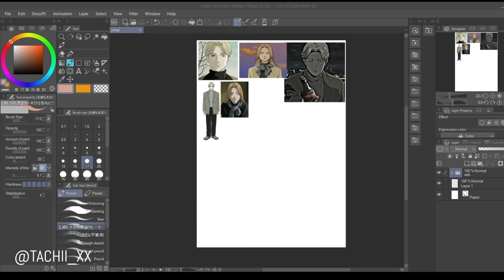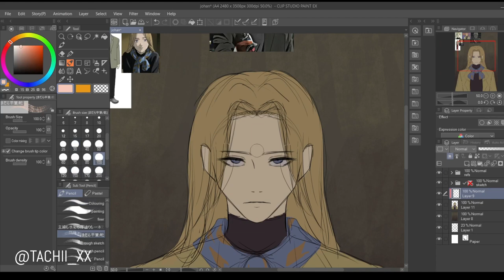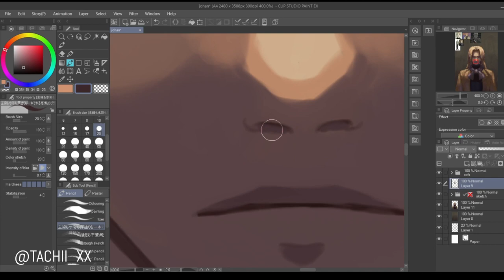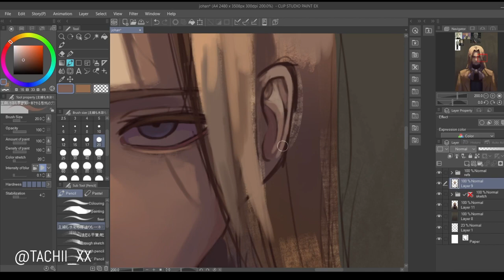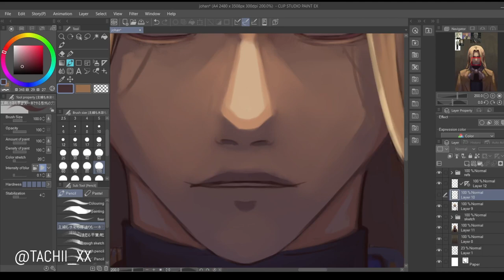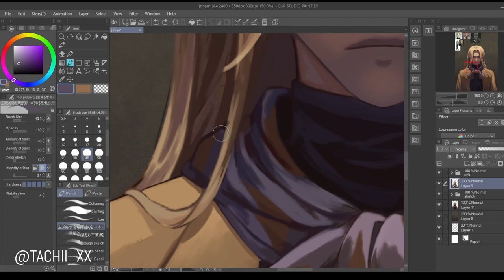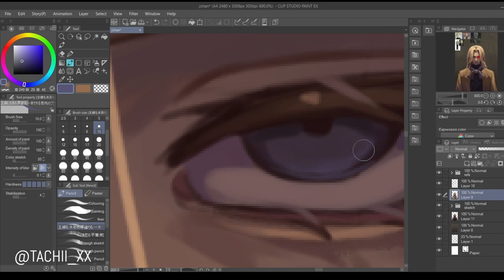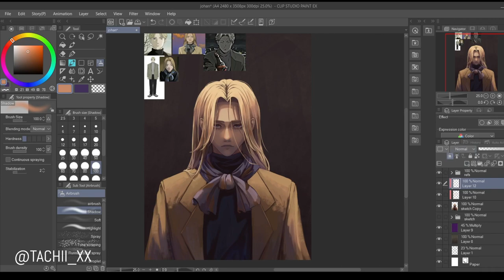Liebert (Speedpaint)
But which Liebert? Truly a top ten anime question.

I think I'm just going back and drawing characters I haven't drawn in a while. Maybe a part of me wants to draw them a little more nicely since the older versions are a little embarrassing to look at haha (?) I remember drawing Johan in the past and disliking how it came out so much, I never posted it anywhere.

Time: 3~ hours
Program: Clip Studio Paint
Device: Wacom Intuous Pro